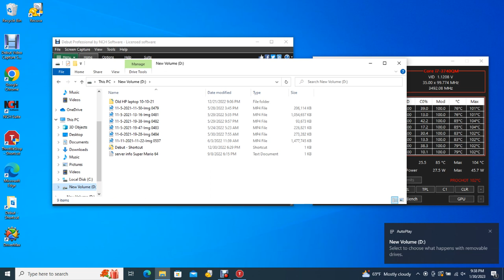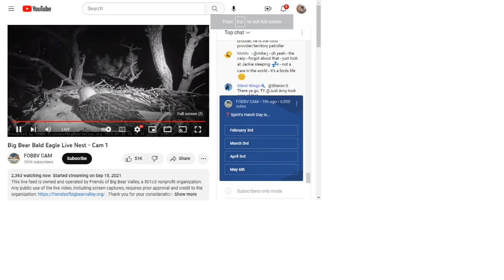Big Bear Bald Eagles 01/30/2023 19:44